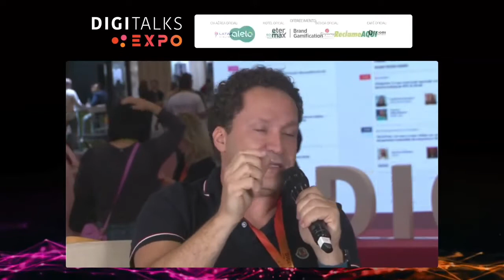Inovação, tecnologia e futuro dos negócios | Guga Stocco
Guga Stocco respira inovação e tecnologia, e acredita no poder transformador que o futuro pode proporcionar à vida de todas as pessoas.

Confira as visões de Guga sobre as novidades no mercado como metaverso, 5G, Blockchain, Inteligência Artificial e muitas outras tecnologias.